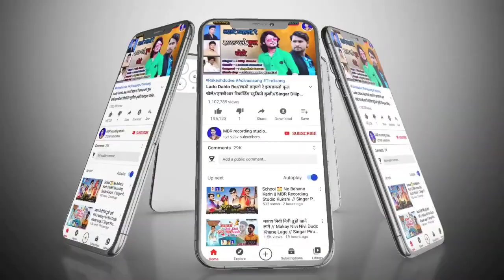Janu Tar Bina Mese Game Ni // Singar Mahesh Solanki // MBR Recording Studio Kukshi (Lokesh Mandloi)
YouTube channel mein aap ka swagat hai

Album : Janu Tar Bina Mese Game Ni

 Singar : Mahesh Solanki

Sangit : Jagdish gavle

Recoding : M.B.R. Rikoding Studio Kukshi

naran muwel new video
New video 2020
New Full HD Video
New Aadiwasi Video
New Nangpuri Video
New Rajasthan video
New Aadiwasi Song
New Ramtudi Song
New Rajasthan Song
New Song adiwasi
New Hit Timli Song
All Aadiwasi Song
New Adiwasi Poplar Song
sohan bhai rajawat new song
sohan mory new song
vikash mory new song
hina dawar new song
sanjay kirade new song
kamlesh thakur new song
bhole recoding studio new song
shree ram recoding studio new song
2020 ke adiwasi new song